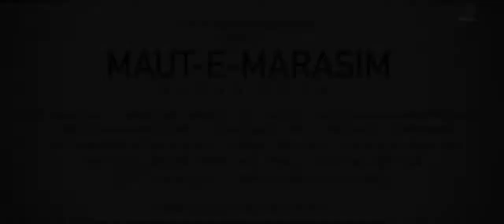Ye dil kyu toda Latest Songs Heart Touching 2017- Youtube